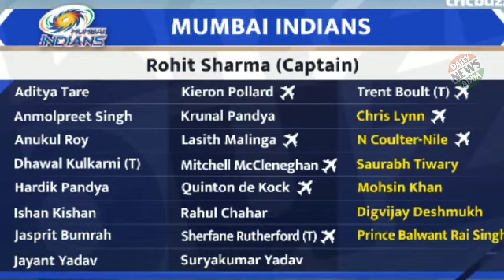IPL 2020 Mumbai indians full Squad For IPL 2020 || MI Full squad for IPL 2020